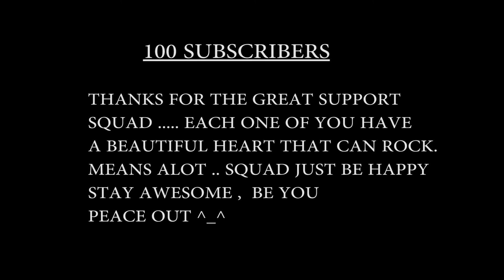My Monochrome World (Musical short film) | Nikon D5200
First of all i wanna thank all of our squad members for keeping me up ..100+ subs ^_^ feeling awesome ^_^
i appreciate each and everyone of you who took time to check
my works ^_^ just be safe :D all turns goood :D
peace
Just all the lilttle things and all the the true things i found during my srilanka trip .

No color doesn't mean No good ...
Black and white captures the soul ...

A correctly exposed shot doesn't always need color

Just a short musical video ^_^
which means based purely on music than concept ^_^

NOTE : THESE FOOTAGE'S ARE COMPLETELY UN-PROCESSED EXCEPT FEW SHOT I ADDED VIGNETTING *

Dont hesitate to suggest or criticize ^_^

STAY AWESOME , BE YOU ^_^
CSSQUAD
PEACE